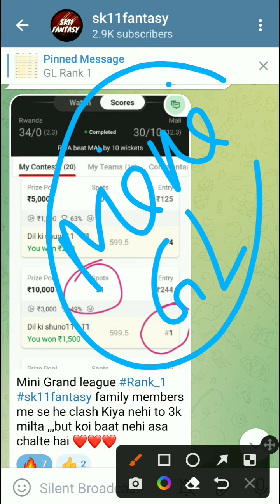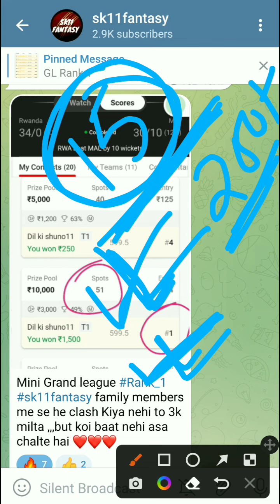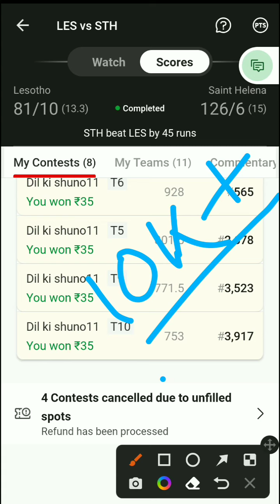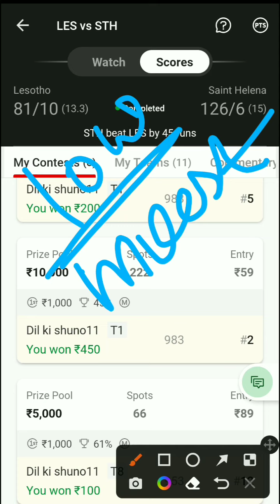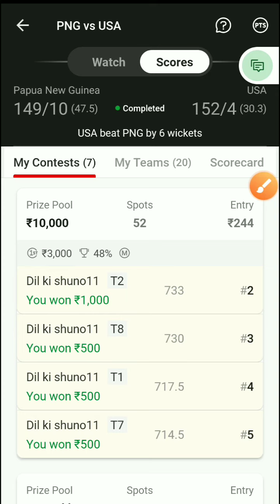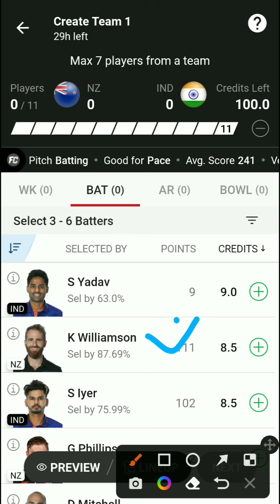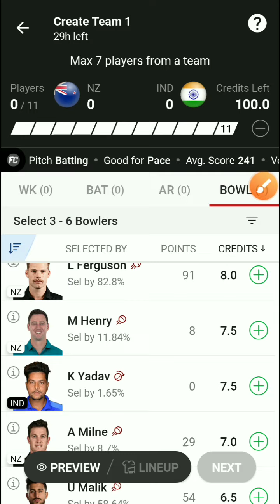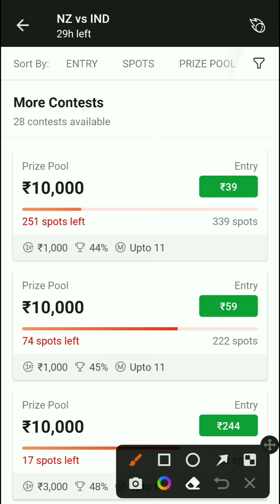How To Win Mini Grand League In Dream11 | Dream11 Winning Trick | GL Kaise Win Kare ! GL